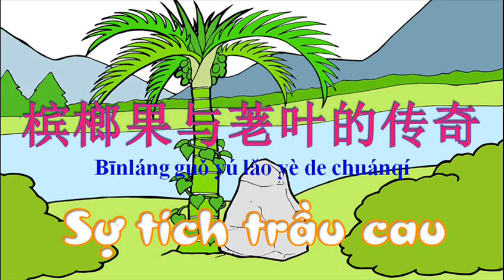SỰ TÍCH TRẦU CAU (槟榔果与荖叶的传奇)